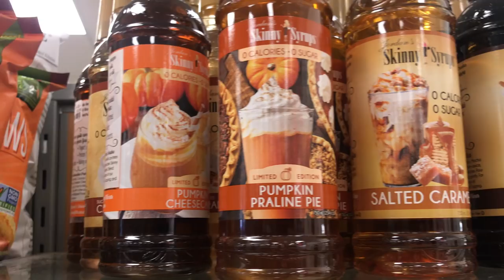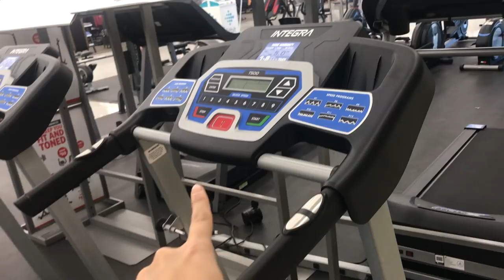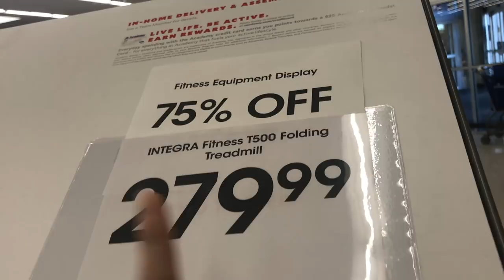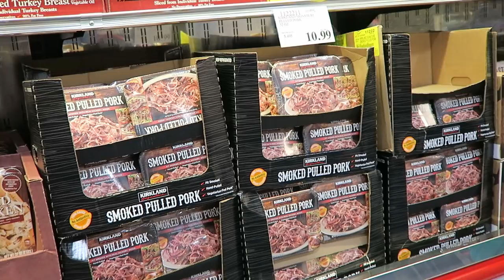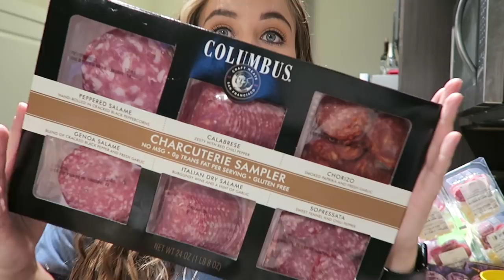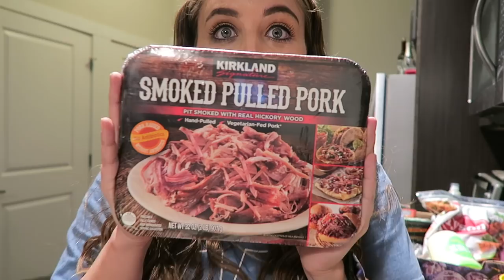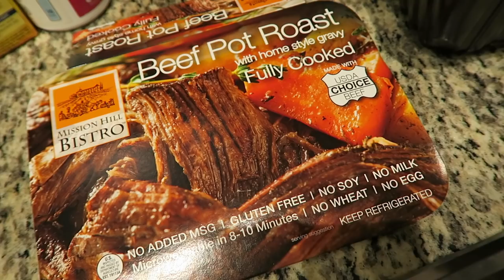KETOber Day 3 | Costco Haul - Found Some AMAZING Things!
Costco is my favorite place ever.

Follow Cody on Instagram: @c.rogers25

PuraThrive Products
Keto Balance:

Cody’s Instagram: @c.rogers25
healthy/
MyFitnessPal: ksalom